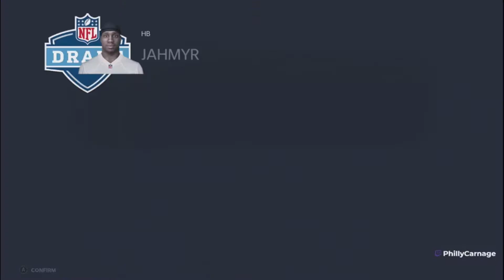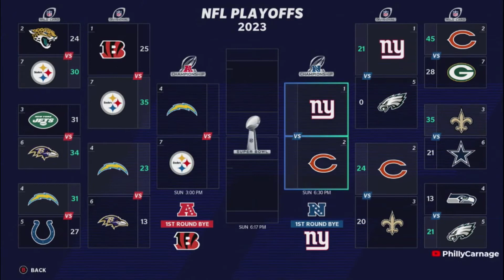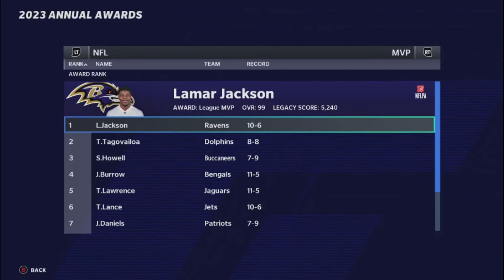TRADE ALERT | Cincinnati Bengals Rebuild | Episode 3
Trade Alert! After the worst muffed onside kick in the history of the NFL, the Cincinnati Bengals have decided to TRADE their Superstar wide receiver.

Catch me on my other socials as well.